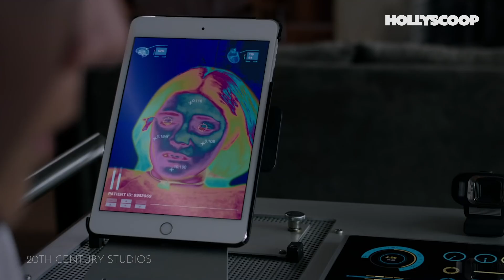The New Mutants - INTERVIEWS - Cast Member REVEALS Peeing Himself!!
Marvel Entertainment presents “The New Mutants” an original horror thriller. HOLLYSCOOP interviewed the Cast and Director you’ll find out … inside scoop on casting secrets from the director … and… One cast member reveals peeing himself, watch to find out.

Watch this story and let us know in the comments below your thoughts then check out Moments of the Week to  see if this video and  your comments make the show!  Also check out the LIVE SHOW …    ‘The Morning Tea’  to see what  trending topics Alex Schiffman, Courtney Revolution and the live Tea Tribe are talking about.